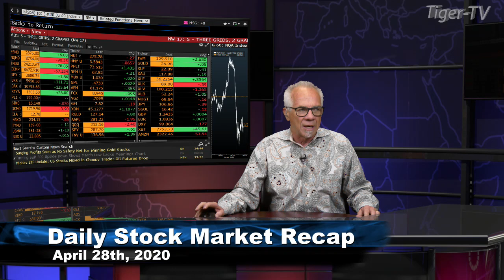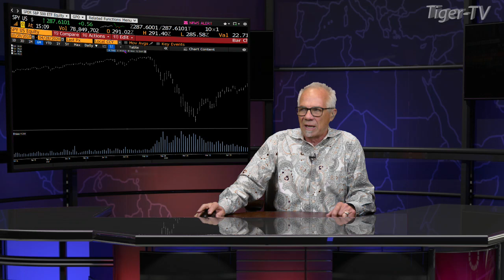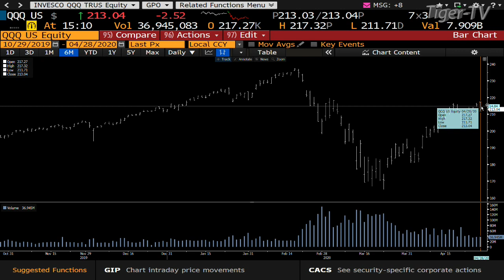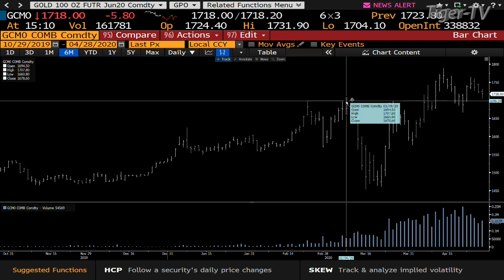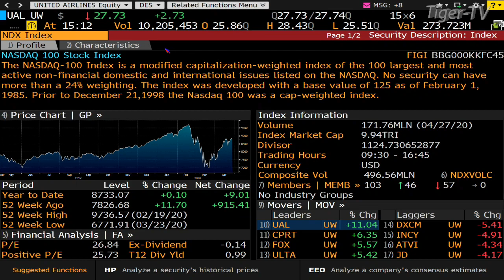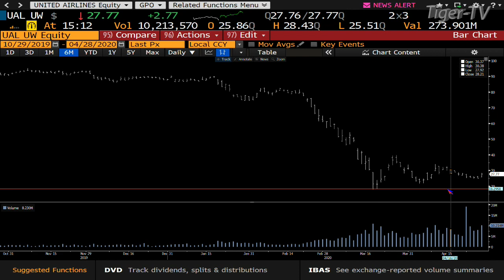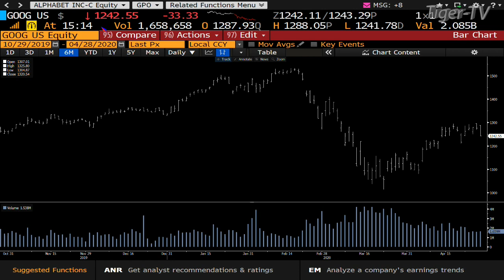April 28th, Daily Market Recap on TFNN - 2020